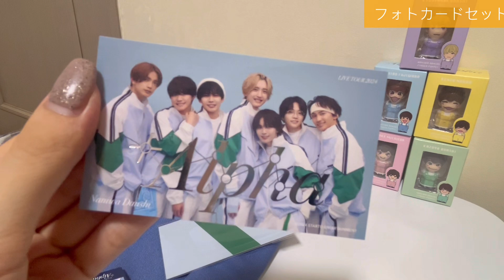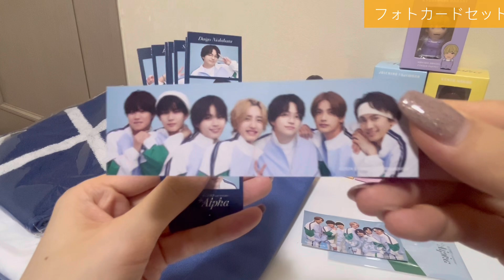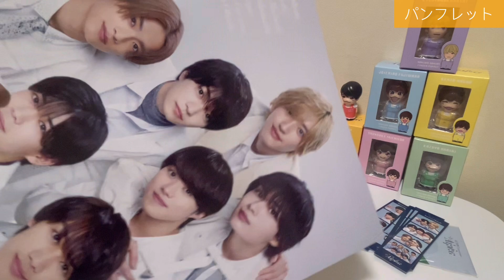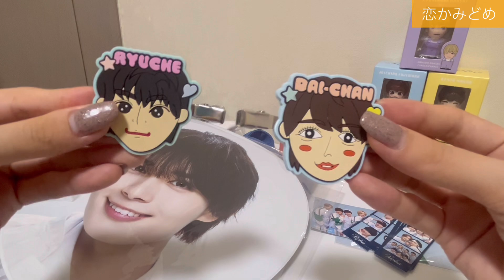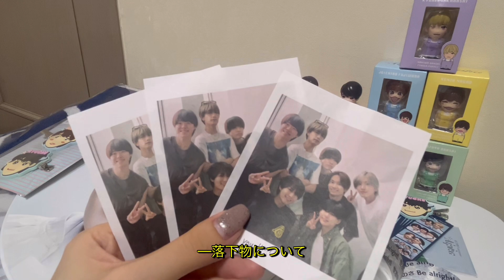なにわ男子￤LIVE TOUR 2024 '+Alpha'【グッズ大量購入品】【Vlog】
なにわ男子 LIVE TOUR 2024 '+Alpha' 楽しかった〜〜❕✨️